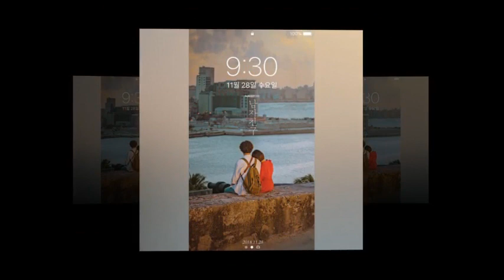[2018.11.27] KIMYOOJUNG Clean With Passion For Now" New Official Still Cuts